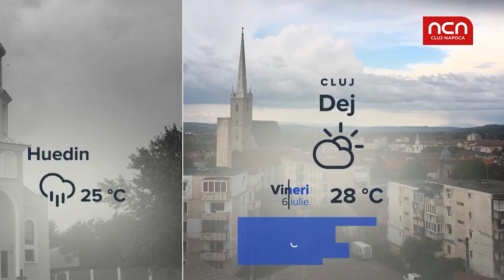Vremea pentru 6 iulie